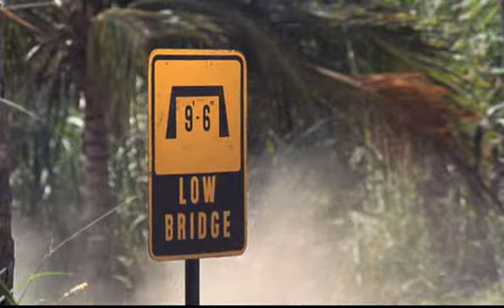jane dans live and let die 6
james bond : live and let die
1973